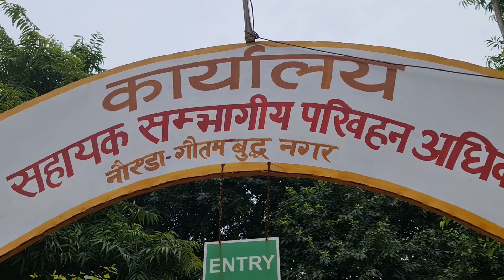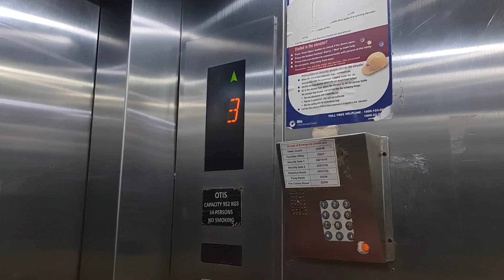S2: Days Of My Life | Papa Ka Ajab Dance | Tribhuwan Maharaj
Vlog #28

So Delhi-Noida darshan happened today. Went to the ARTO then to ICCR and the finally Rajni's nailart by the super talented @dishanailtheart

Do watch the END!! It's hilarious...

Do follow her on instagram and follow me @tribhuwan_maharaj